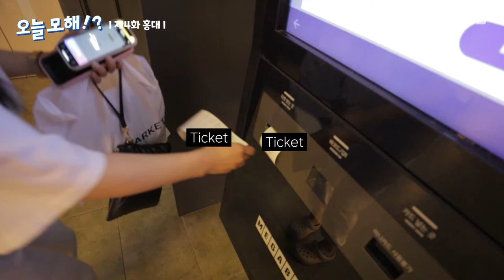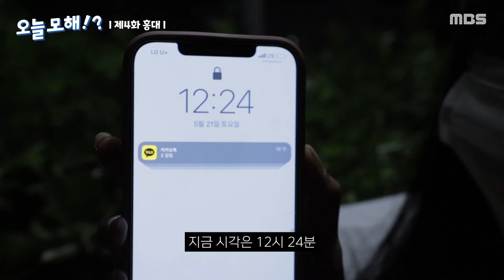홍대 탐방 Vlog라고 할까나 [오늘 모해!? _ 4화]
보도부 한다원과 함께하는 홍대 탐방기!
오늘은 코로나 엔데믹 이후 소소한 일상을 회복하기 위해 '홍대'에 가보았습니다.
홍대에서 과연 어떤 일들이 있었는지 함께 보실까요?

제작 연출 MBS 보도부 한다원
기술 이성빈, 김예진
출연 한다원